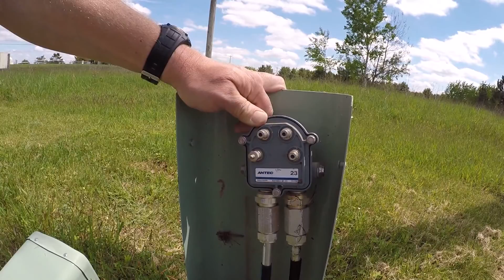WITC Broadband Academy CATV OSP Components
Video describes outside plant components.